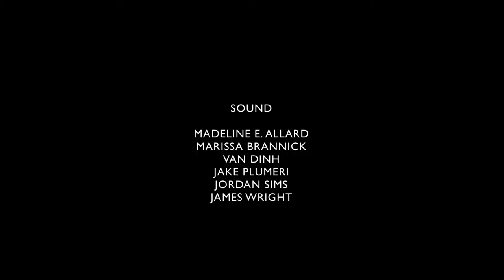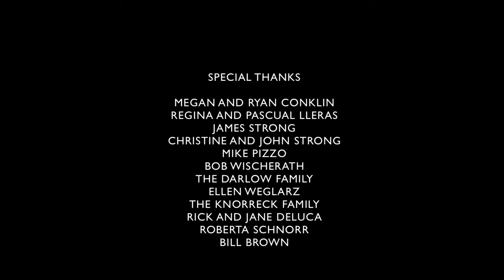Stringer's End - Ep. 9: The Longest Dream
Cantina Films presents STRINGER'S END

A 10 Episode Web Series - A mystery-thriller where a college newspaper writer investigates the disappearance of an unknown girl and its hazy connection to a new drug on campus. As he chooses to plunge himself deeper in the rabbit hole, lies, secrets and dark pasts emerge that begs the question: what are you willing to do to find the truth?

Episode 9 - The Longest Dream

The pieces are picking up again after a set back in the investigation.

David Remple
Molly Bader
Corey Grant
Ricky Needham
Chel Correa
Trevor Dugan

Assistant Director
Van Dinh

Producers
Christina Ward
Jake Plumeri
Jack Petrillo
Van Dinh

Executive Producers
Jack Petrillo
Jake Plumeri
Christina Ward

Assistant Producers
Madeline E. Allard
Marissa Brannick

Producer
Veronica Darlow

Co-producers
Todd Smolen
Louis Febre
Ellen Weglarz

Dana Greene
Madeline Allard
Sandra Roberts

Leslie Duran
Isabel Cinton
Jamliex Barzallo
Elizabeth Marine
Taylor Richter
Britney Nowak
Brianna Carmichael
Nastasia Houston

Sound
Medeline E. Allard
Marissa Brannick
Van Dinh
Jake Plumeri
Jordan Sims
Joe Kostiw

Jack Petrillo

Make-up Artists
Lindsay Utnick
Debbie Sterner

Emil Goranov
Harley Nelson

Music
"Gaspar De La Nuit"
By Maurice Ravel

"Up Against The Aggressor"
By Dub Addxx

Special Thanks
Charlene Fontana SSJ
Tom Fontana
Larry Cohen
Kyle Bradstreet
Stephen Day
Brant Englestein
Jeffrey Hirschberg
Lou Rera
Louis Febre
Todd Smolen
Don Hill
Anthony Costa
Kelsey Jeffs
Matthew Sennett
Maryann Hussar
Simon O'Keefe
Brandyn T. Williams
Jacob Kolenberg
John Szablewski
Kyle Mecca
Jacob McAuliffe
Gabe Simon
Diane and Anthony Totaro
Erica Fire
James Wright
James Strong
Christine and John Strong
Mike Pizzo
Bob Wischerath
The Darlow Family
Ellen Weglarz
Roberta Schnorr
Bill Brown
Cassandra Crimmen
Television and Film Arts at SUNY Buffalo State
Brian Milbrand
Maureen Porter
Donn Youngstrom
Ashker's
Angelo Ashker
Sarah Nasca
Jennifer Rodriguez
Ashleigh-Ann Sutherland
Chris Greco
Sam Feldman
Lordbabushka
Jtannerba
Aangsocarina80s
Asherloc35
Jhoefner
Bgtrombley
Nick Lippa Mike Indiano
Sara Dinatale
The University of Buffalo
Keith Nunez
Ariel Perez
Miguel Santiago
Raymond Duran